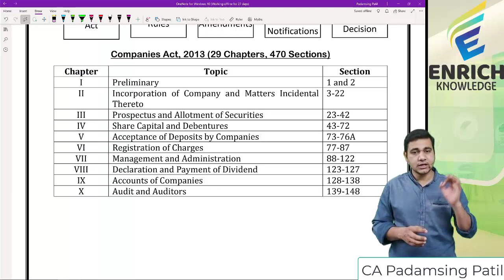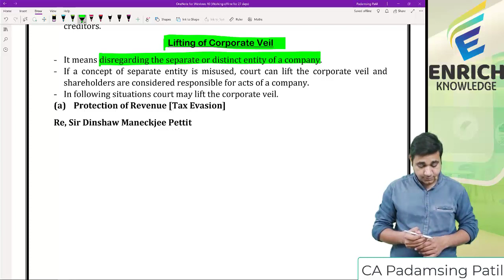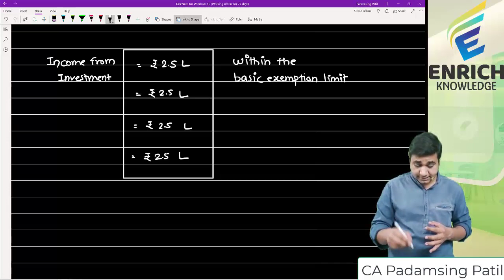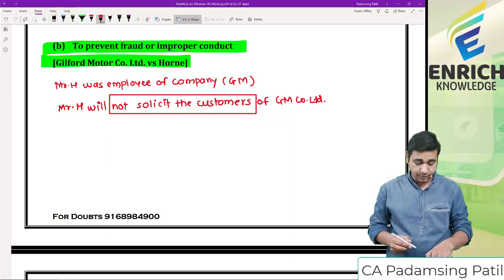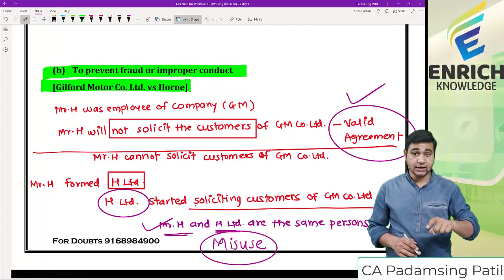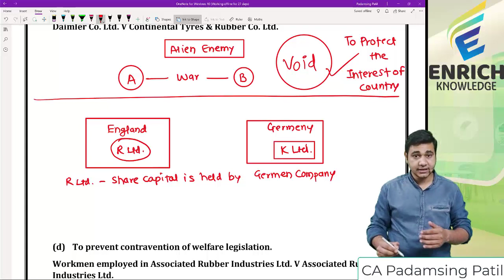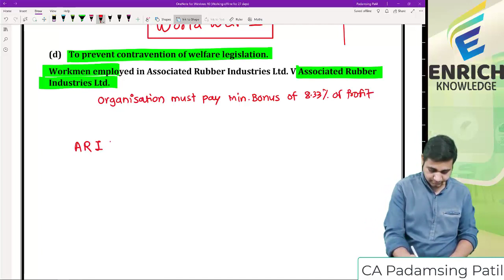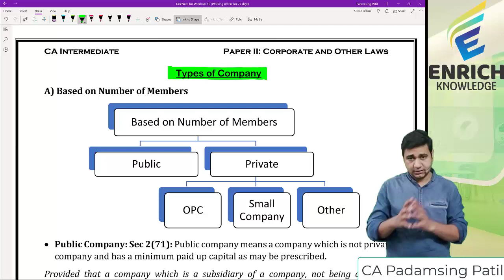Company Law Basics| Day 03| CA Padamsing Patil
CA Padamsing Patil
(CA, M. Com, B. Com, NET, SET)

• Cleared CA in May 2013 in first attempt
• Gold medalist in B Com
• 3rd in University Merit List of M. Com
• Teaches CA students since 2013 and has taught more than 10,000 students (across various courses) till date.
• Well known for his conceptual teaching.
• Known for his untiring revisions for perfect preparation of exams